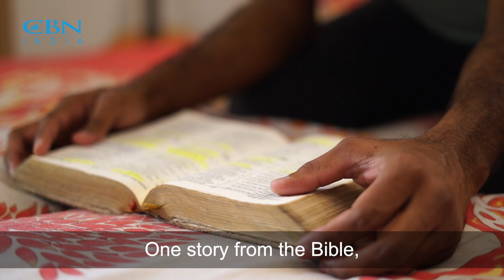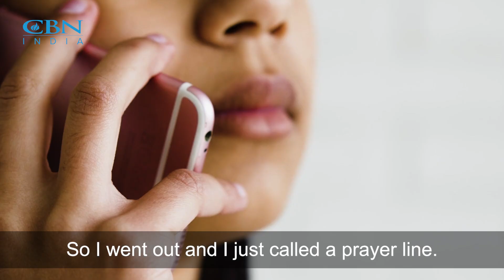Anxiety about their new born brought this couple on their knees in prayer- Enosh & Divya | Oct'24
Enosh and Divya were overwhelmed with anxiety after the birth of their baby. Their fears brought them to their knees in prayer, and they found peace and guidance in their faith. Watch their inspiring story of how God’s love carried them through.

Tune in to our YouTube Premiere on 11th October at 8 PM. If you're seeking hope and guidance, book your counseling session or call our All India prayerline at 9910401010.